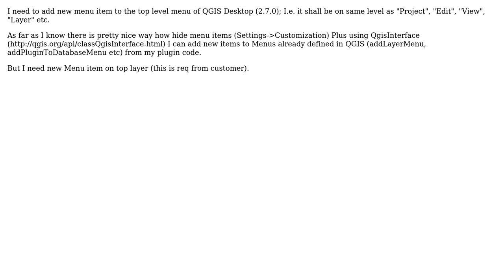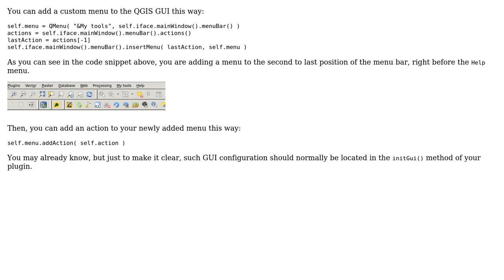GIS: Adding new menu item to QGIS Desktop app?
With thanks & praise to God, and with thanks to the many people who have made this project possible! | Content (except music & images) licensed under CC BY-SA | Music | Images & others | With thanks to user PolyGeo user German Carrillo user Egor.Baykov and the Stack Exchange Network Trademarks are property of their respective owners. You are responsible for your own actions.